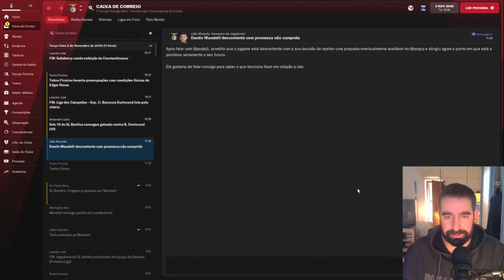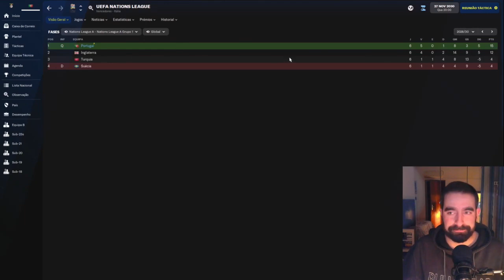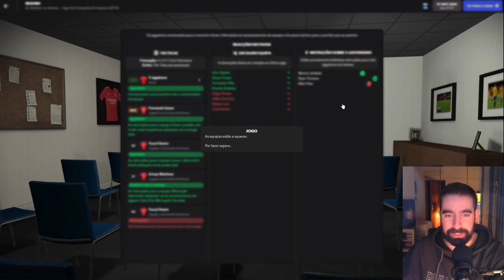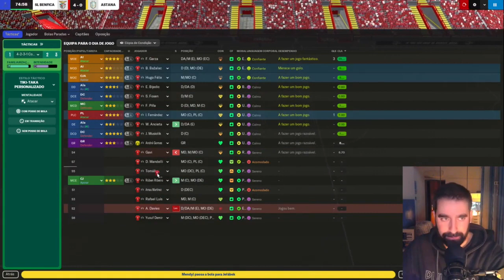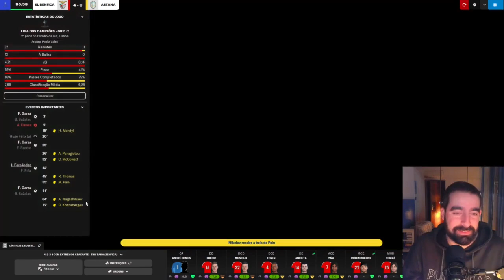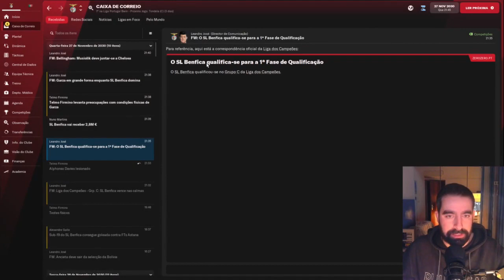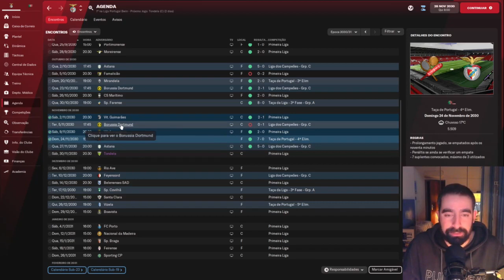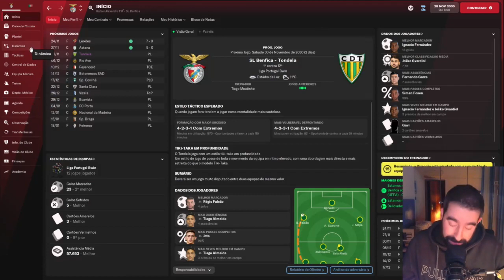Football Manager 2022: Carreira Benfica - T10 - EP4 "Jogos de Novembro"